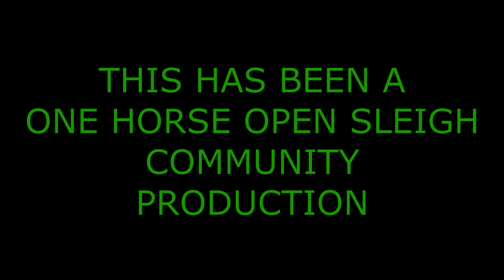JINGLE BELLS COLLABORATION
Hope everyone has a Safe and Happy New Year!!